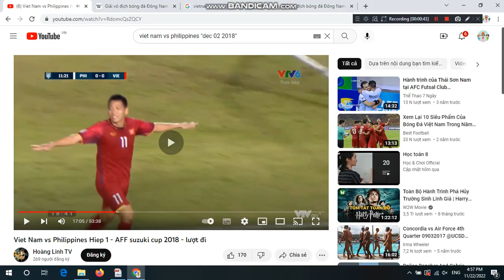All Vietnam Goals (2017-2018) Part 2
Heh! Vietnam is goals! HEHE!